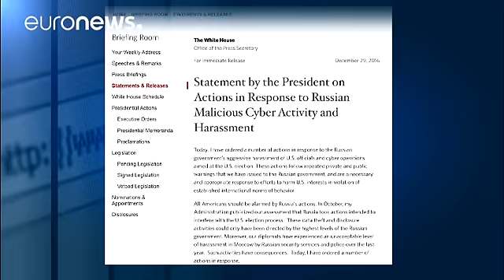Piratage informatique : les Etats-Unis vont expulser 35 diplomates russes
Aux Etats-Unis, Barack Obama avait promis de faire payer à Moscou les piratages informatiques pendant les dernières élections. Il a annoncé une série de sanctions ce jeudi.

Parmi ces sanctions, il y a l'expulsion de 35 agents et diplomates. Ils ont 72 heures pour quitter le territoire.
Deux bâtiments utilisés par les services russes, à New York et dans le Maryland, vont également être fermés.

Dans un communiqué, Barack Obama a indiqué que ces sanctions sont une réponse à des efforts russes de …